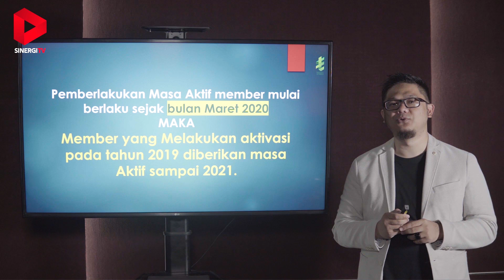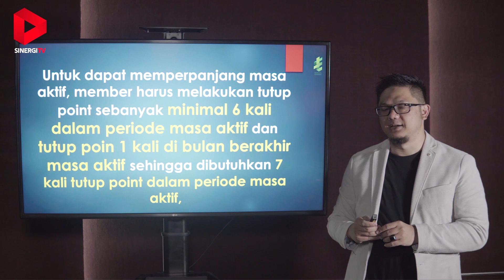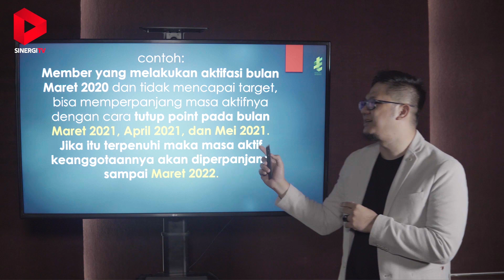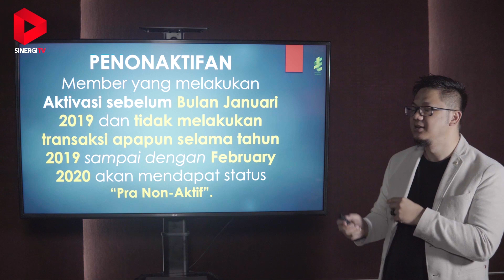ATURAN BARU SISTEM BARU - MASA AKTIF MEMBERSHIP